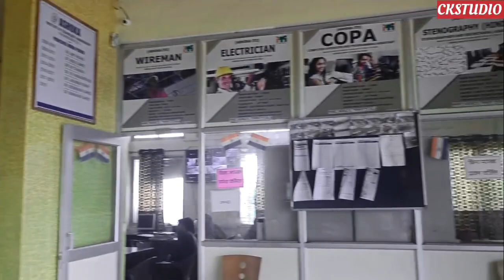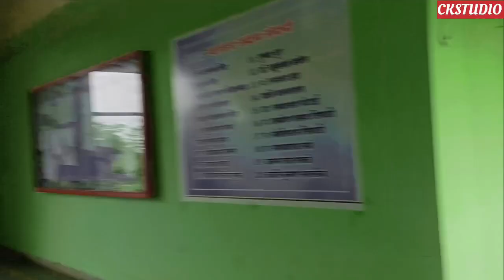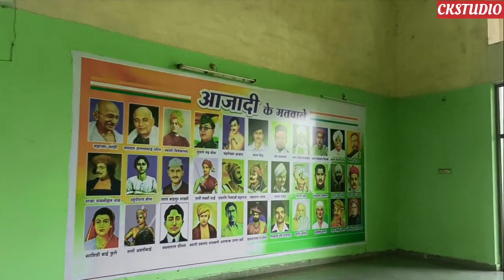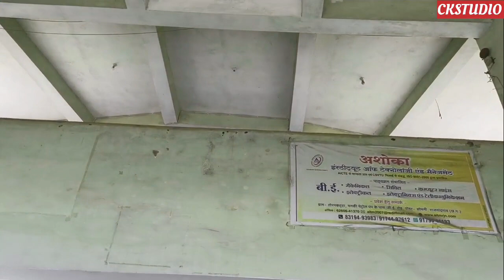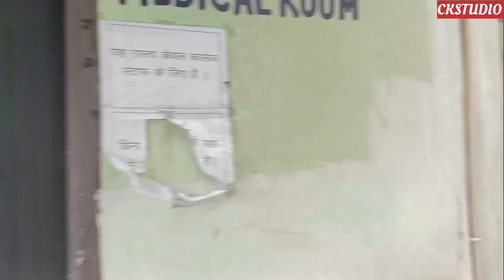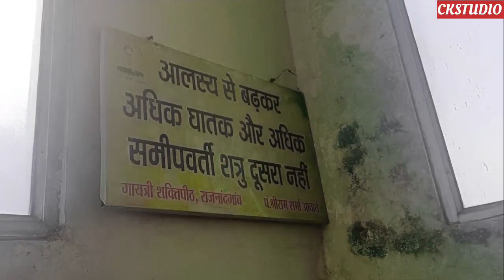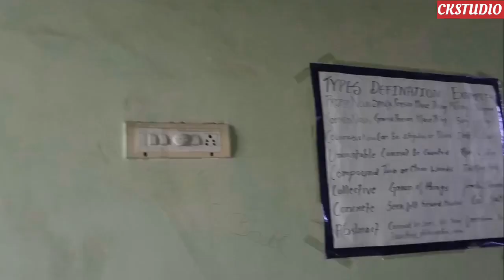ASHOKA INSTITUDE OF TECHNOLOGY & MANGEMENT | ITI COLLEGE RAJNADGAO | CKSTUDIO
College  पता - तोरनकट्टा , मनकी पेट्रोल पंप के पास , जी. ई. रोड ,पोस्ट - सोमनी ,  राजनांदगांव (छ. ग.)
राजनांदगाव से दुर्ग की ओर 10 किमी.

2024 || VIDEO CREDIT'S कैमरा CK_STUDIO PARASKOL MO. 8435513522

इसी तरह के नये नये वीडियो देखने के लिए हमारे वीडियो को लाइक, शेयर, कमेंट और हमारे चैनल को सब्सक्राइब जरुर करें और साथ ही साथ बेल आइकॉन के बटन पर क्लिक करें .